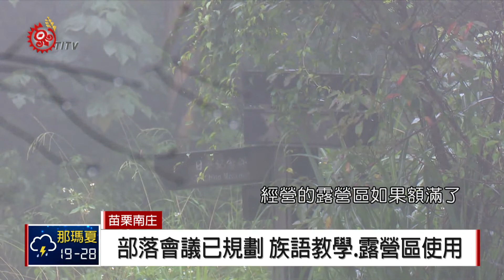鹿場國小舊址閒置多年 居民盼建活動中心 2018-09-05 IPCF-TITV 原文會 原視新聞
苗栗南庄鄉鹿場國小在民國64年廢校後，不斷有外地遊客入侵，進行露營、越野車競技等活動，造成環境污染問題。今年初透過部落會議決議，未來將規劃為傳統祭典、教育及文化場域，鄉公所也協助公告，禁止外地遊客作為其它用途。但是半年過去，鹿場國小依舊閒置雜草叢生，因此部落居民希望可以作為部落活動中心使用。

而部落會議委員表示，目前部落會議正在跟社區發展協會取得共識，目前初步構想將要規劃成族語教學，以及露營區使用，同時提升部落族語教育跟產業經濟。

原本預計9月分就能夠提報計畫給相關單位，不過部落進入甜柿農忙期，難以同時整合部落居民意見，因此最快也要到11月後才能正式提出申請計畫。